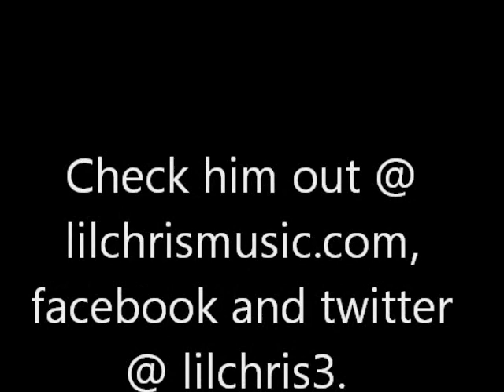Lil Chris Blazes The Stage/106andPark promotion video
Lil Chris and Lil T Blazes The Stage in Memphis for 106andPark and wins to New York